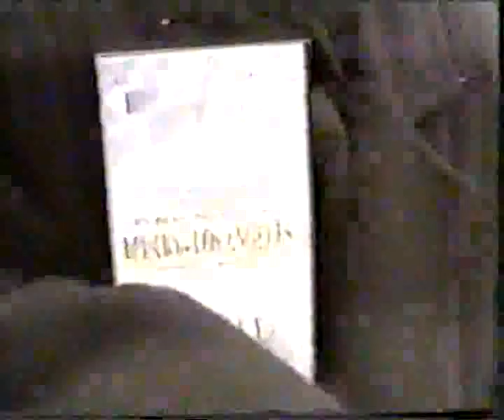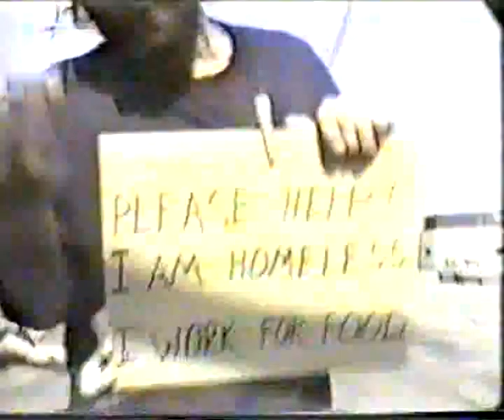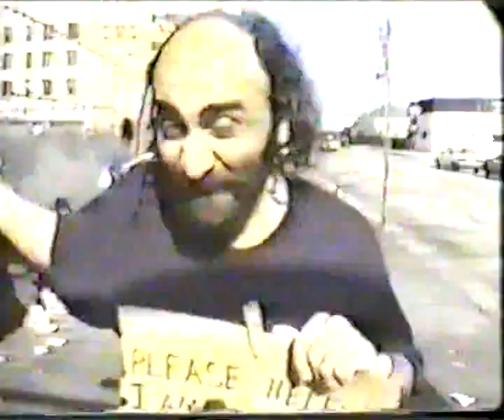Երեւան - Լոս Անջելես - Երեւան Մաս 2 / Yerevan - Los Angeles - Yerevan Part 2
Գլխավոր դերում՝ Միքայել Պողոսյան
Ռեժիսոր՝ Վիգեն Չալդրանյան